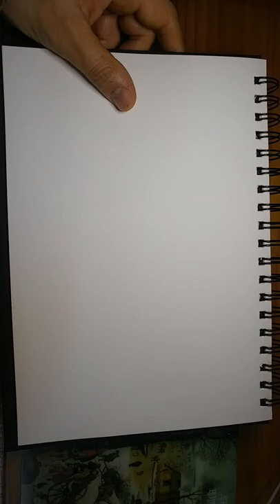2022.5.6. 화가 이동협 얼굴드로잉 닮아도3. 얼굴그림. 인물드로잉. 캐리커처. drawing. caricature#shorts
piano
pianist
classical pianist
Deutsche Grammophon
Schumann
Chopin
Mozart
classical music
classic music
seoul arts center
예술의전당 콘서트홀
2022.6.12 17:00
피아노
피아니스트
도이치 그라모폰